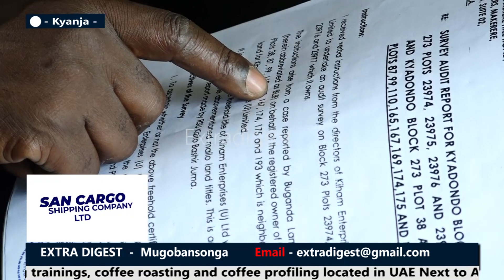ISMA OLAXES _ Ensonga za Kibalama ne NUP agamba bya ngabana